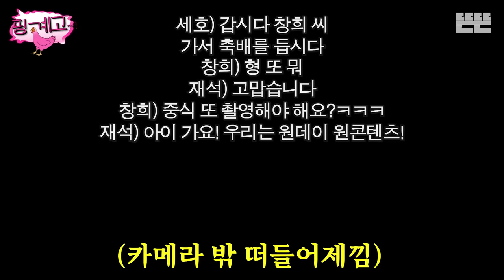[EN] 조찬 모임은 핑계고 ㅣ EP.3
토요일 오전 8시, 동생들이랑 조찬 모임 가져봤습니다.
이 시대 교양인으로서 세계 경제에 대해 논해보려고 불렀는데
이런 얘기~ 저런 얘기~ 떠들어제끼고 싶어서 만났습니다.

00:00 혼자 떠들어제낌
01:25 조찬모임 정시 시작했습니다
07:24 조남지대의 낭만이 있는 아침
14:44 유재석의 현실 아침
21:08 조찬모임 흉내
26:44 조남지대 킬링라이브
29:23 형도 얼굴로 여기까지 온 거 아니잖아요
32:25 토크 서비스 10분 추가
34:17 MZ토크하다 2차 노래방
36:51 토크 서비스 또또 추가
ㅡㅡㅡ

*본 채널에 대한 허위사실과 출연자에 대한 무분별한 욕설, 비난 및 조롱 등 악의적인 댓글은 무통보 삭제될 수 있습니다.